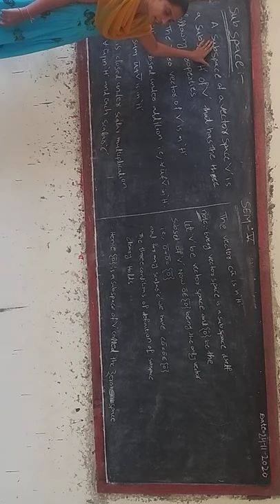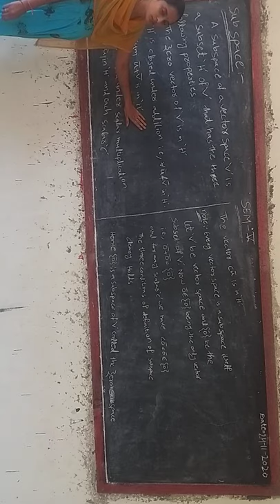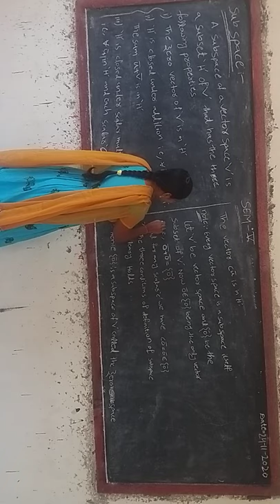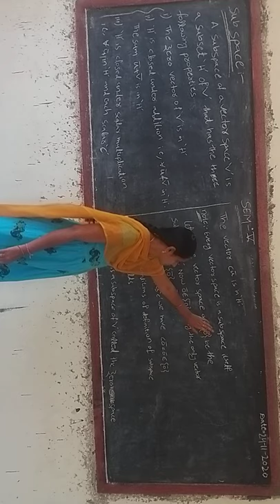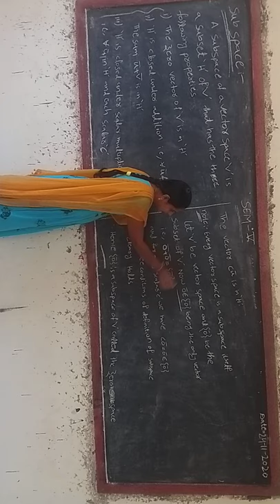B.Sc V SEM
SUB SPACE